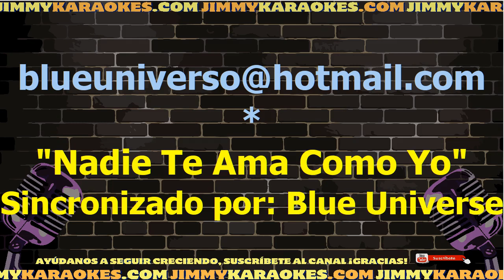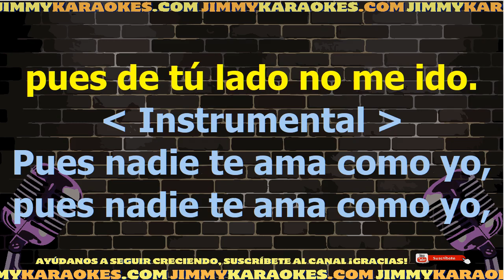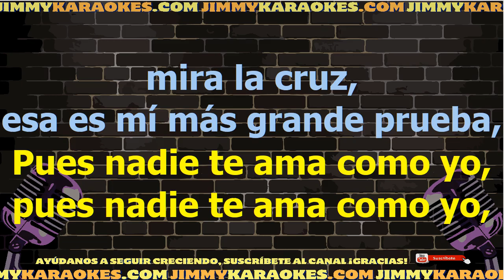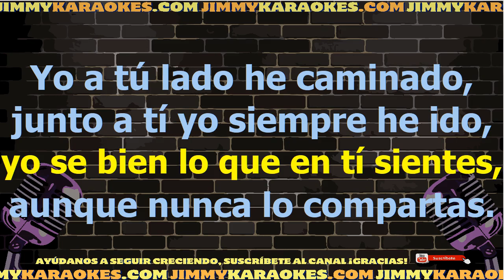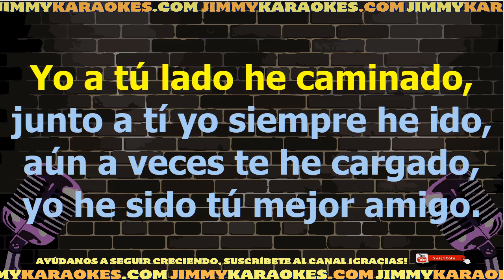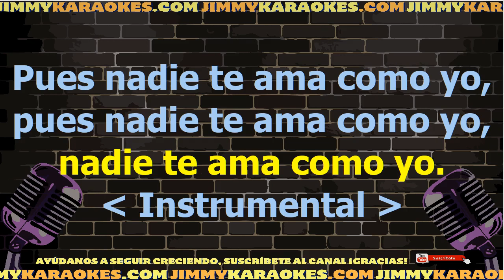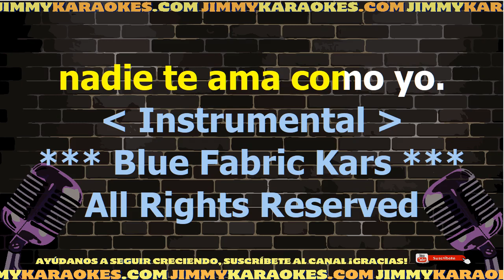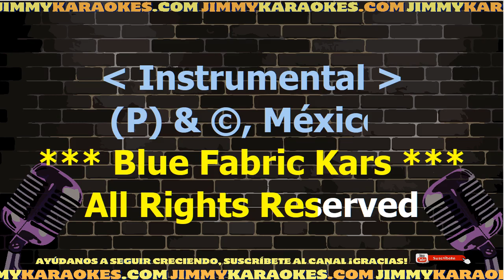Jesus Adrian Romero Nadie Te Ama Como Yo Karaoke